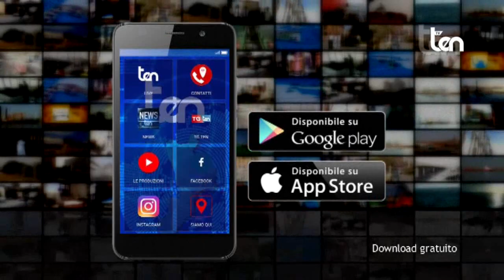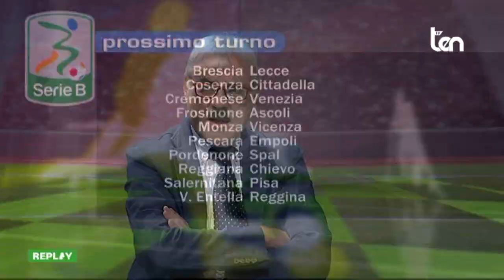ten REPLAY 6 ottobre 2020